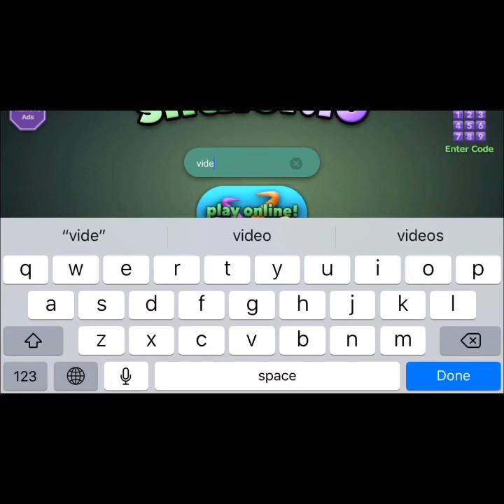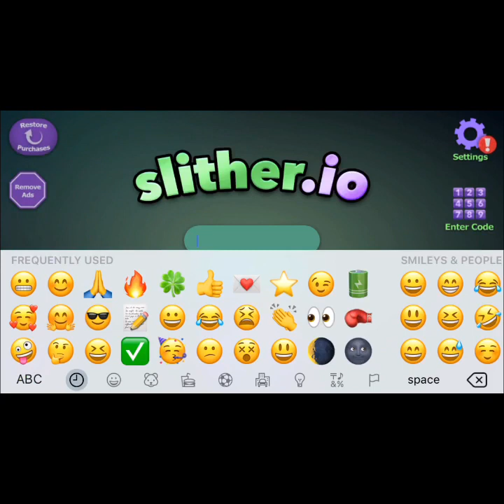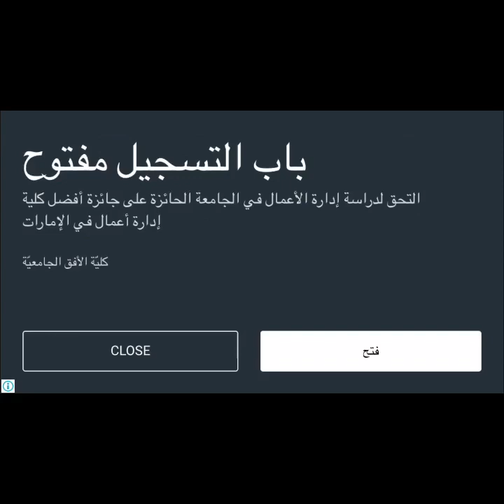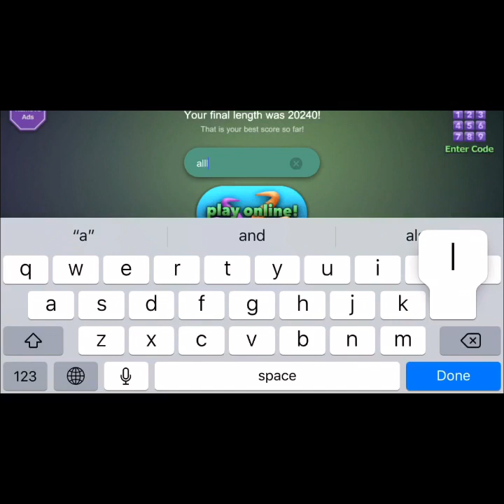Slither io 6 secret codes played by DinoDDistruckter